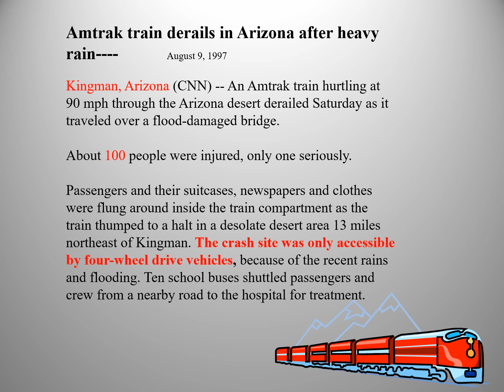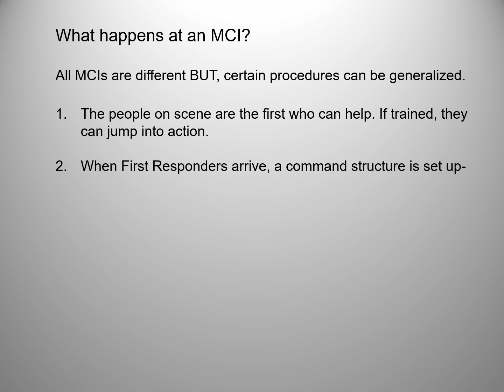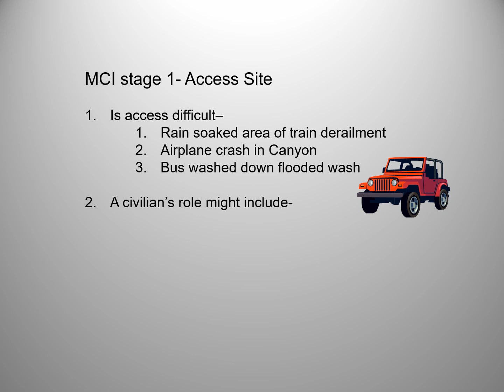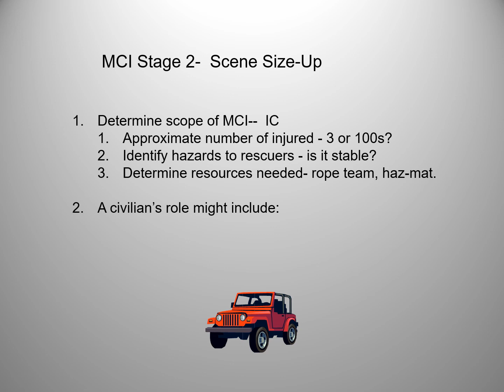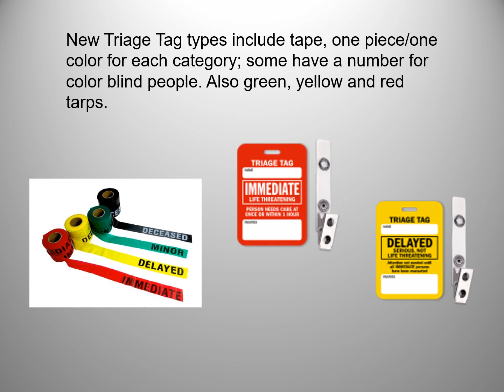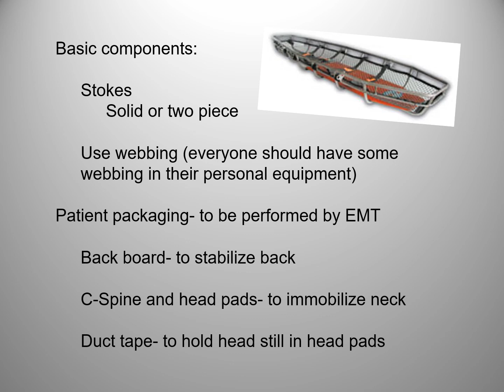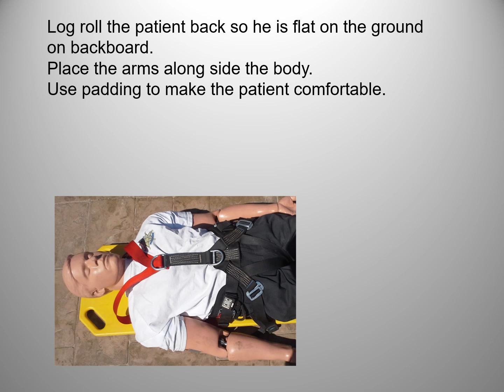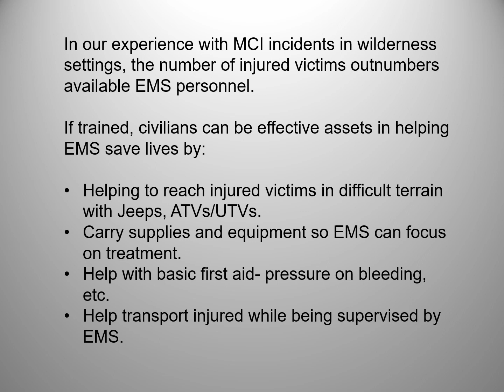Multi Casuality Incident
When an emergency happens, the people on scene are the de-facto first responders. Would you know what to do?